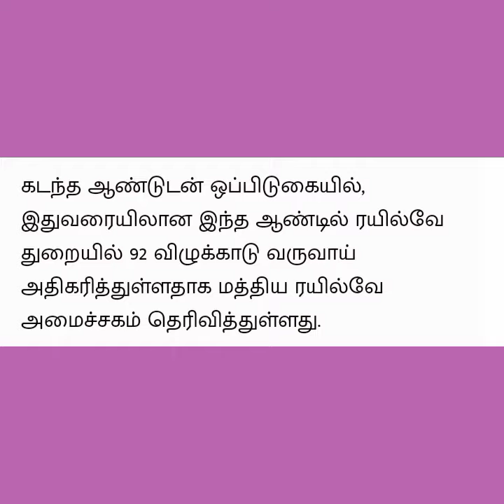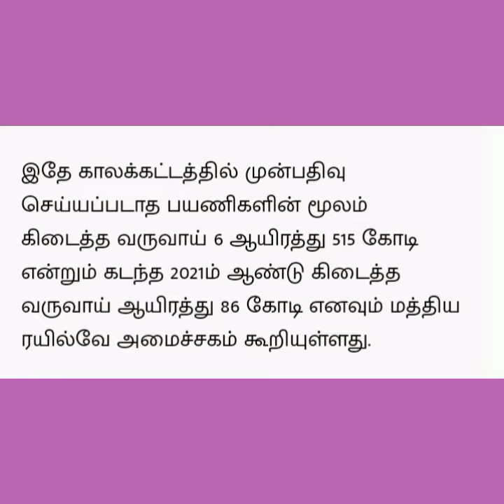2021விட 2022 ல் அதிக வருவாய் ஈட்டிய மத்திய ரயில்வே துறை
2021விட 2022 ல் அதிக வருவாய் ஈட்டிய மத்திய ரயில்வே துறை